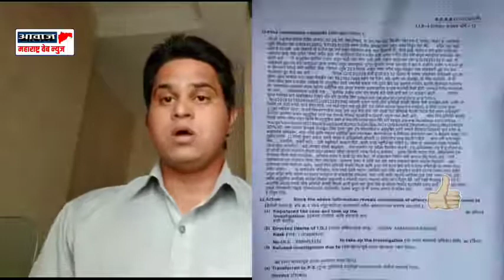Akash Khandagle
केतकी चितले चा खरपुस समाचार